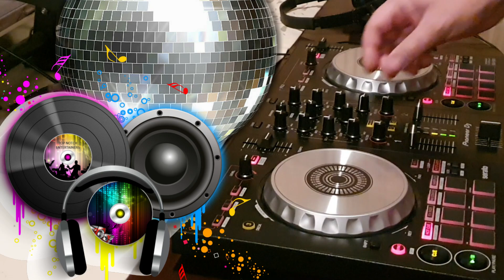Mixes 80´s (12) - An Unforgettlable Decade